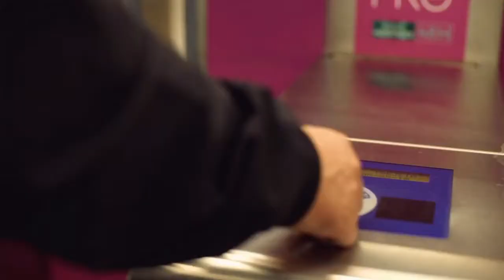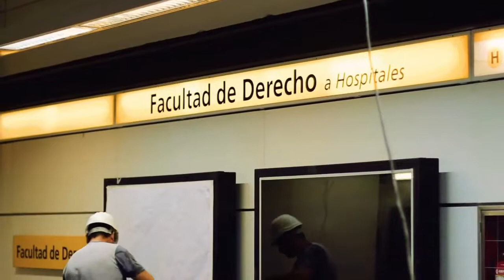Commercial en Argentina para la Estación Facultad de Derecho Buenos Aires